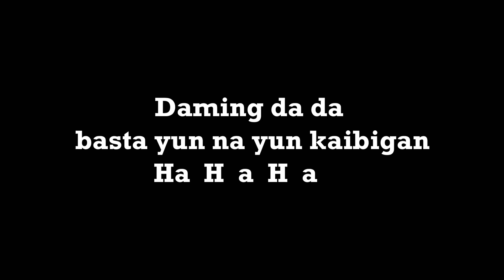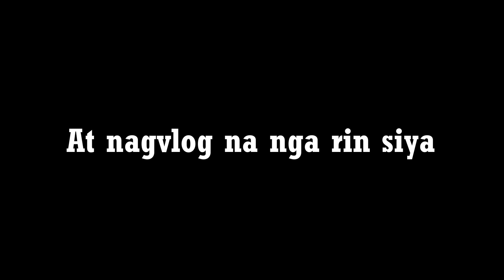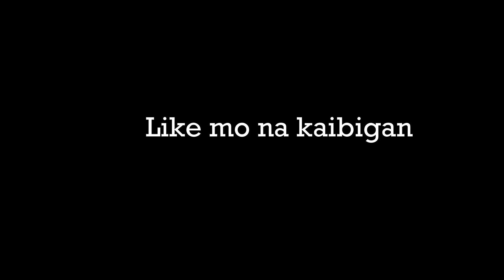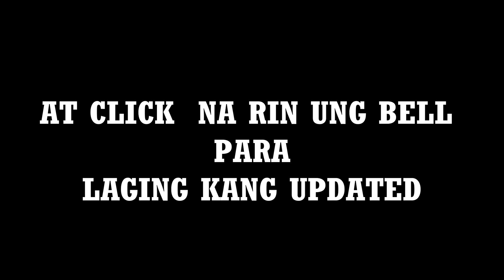BARUGO LEYTE | VLOG 002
Founding Anniversary in Barugo Leyte.